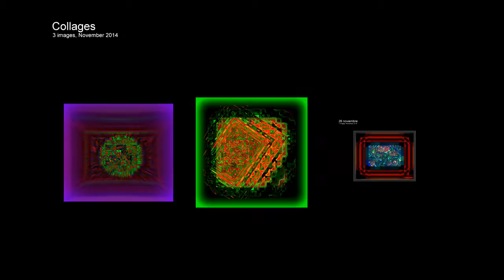Collages. 26 noviembre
collages made with PICASA3